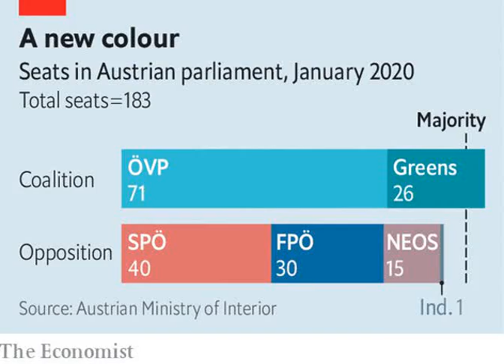Green Party of Austria